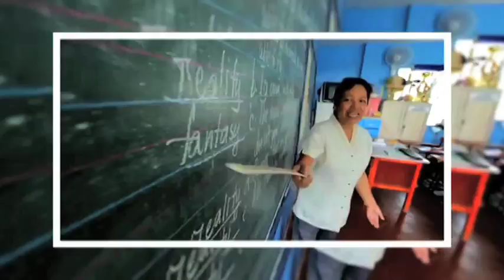Matt Salem and Jason Perkins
Two young Filipino-Americans, Matt Salem and Jason Perkins decided to pursue college in the Philippines and are now playing for UAAP champion team, De La Salle Green Archers. Living miles away from home in a country they've never been to, both let their love for basketball triumph over their homesickness.